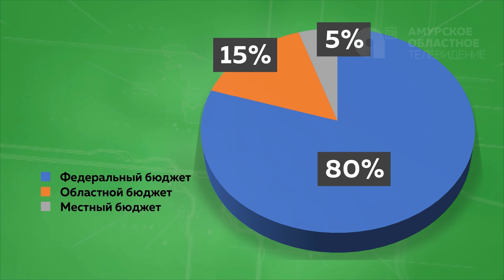Программа - "Область аграрная №6"